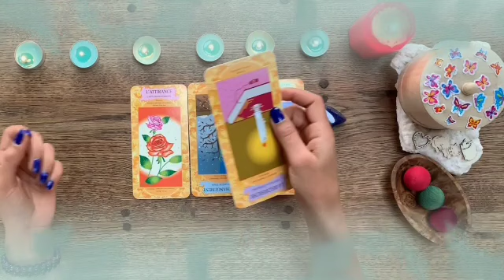برج الثور من 6 إلى 13 يناير 2022 // إليك أكثر 🤭بيتجنن من دونك😌مكالمة عاجلة 🤫خبر مهم للغاية😲